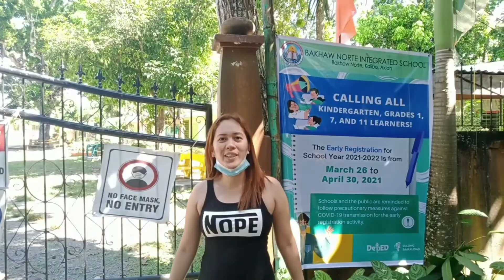Exploring Bakhaw Norte Kalibo, Aklan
Please watch my latest video and don't forget to subscribe, like, comment and share pls. and also follow me @ Labskie gaming my official facebook page.SuBZeRoOfficialTV / SuBZeRo Gaming Facebook Page official..Thank you guys for watching..